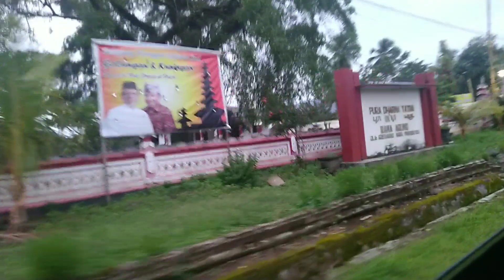Potensi Alam Bengkulu Utara